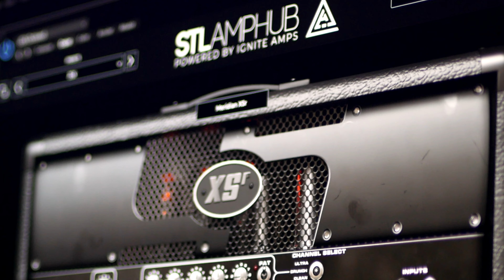Satch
It's new amp day over at STL Tones with their AmpHub plugin and they've asked me to write a track with it: here's the groovy mess I came up with (there's even a Satriani reference tucked in there!).

The Meridian XSr is modeled after the Peavey JSX Joe Satriani signature amplifier. It delivers thick, creamy tones and can cover most musical grounds thanks to its three-channel architecture.

Thanks to @STLTones for having me on board for the launch!

Homemade Prototype 1 w/ SD SCR-1N and SH-14
Fender Stratocaster Japan
LTD EC1000ET
Hertz Drums Red & White packs
Submission Audio Grovebass / Double Tap / Flatline
Boss GT1000
Horizon Devices custom set 11-54
D'addario EXL10-46
Dunlop Tortex Jazz III 0.73mm